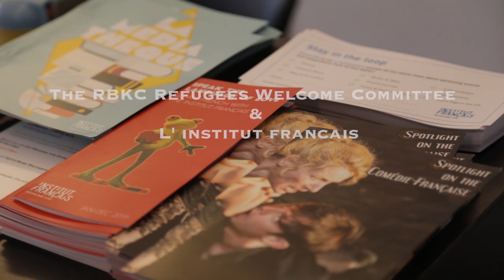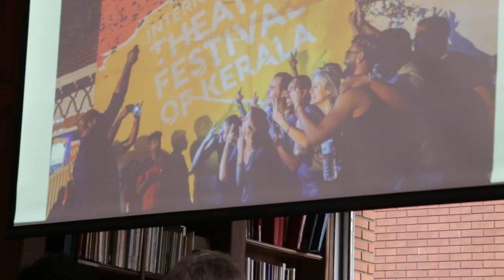Royal Borough of Kensington and Chelsea (RBKC) - Refugee Week Film Screenings 2019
The Royal Borough of Kensington and Chelsea (RBKC) Refugees Welcome Committee hosted a special Refugee Week film screening and panel discussion of Ai WeiWei's documentary film, The Rest, on June 18th 2019 at Ciné Lumière in London.

Ai Weiwei’s follow-up to Human Flow is a sharp and moving account of today’s refugee situation. The Rest focuses on Europe, the world’s defender of human rights, as it closed its borders to thousands of refugees from Africa, the Middle East, and Afghanistan. They sought refuge in France, Italy, Germany, Greece, Sweden, and Turkey, but most have not found the safe havens they wished for. Now they are no longer the centre of media attention, put to rest, so to speak, and yet unable to move forward and simply live.

A panel discussion facilitated by refugee rights activist Soledad Pinero Misa followed to film and featured a spirited discussion by Zrinka Bralo of Migrants Organise, Andrea Vukovic of Asylum Matters, Clare Burnett, celebrated sculptor and landlady to refugees, Migrants Organise volunteer Bashar al Addin, and RBKC Refugees Welcome Committee Member and filmmaker, Andrew Standen-Raz.

With special thanks to the RBKC volunteer coordinators, the team at Ciné Lumière including Claudine Ripert, Diane Gabrysiak, Clément Rebourg, Jean Ziemniak, Raphaëlle Rodocanachi; Meital Rozental, Daryl Leung, and the rest of the Ai Weiwei Studio Berlin team; Adina Mocanu; M&S and Waitrose (High St. Kensington branches).